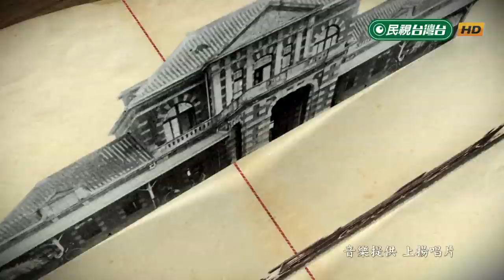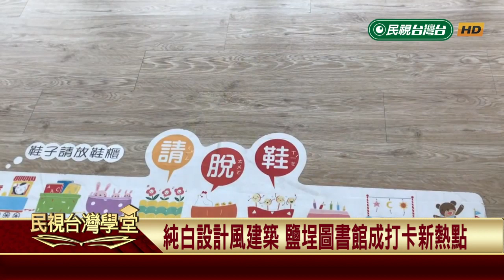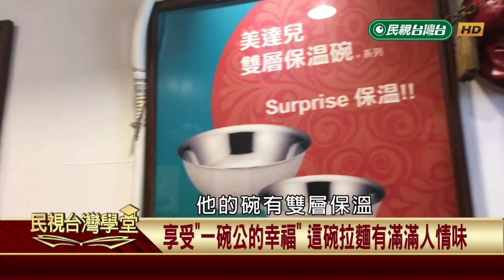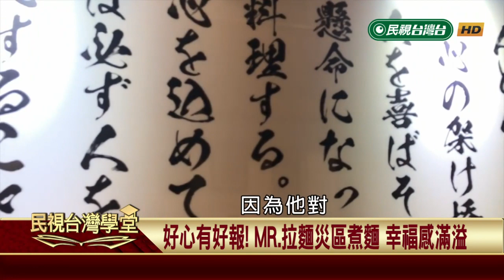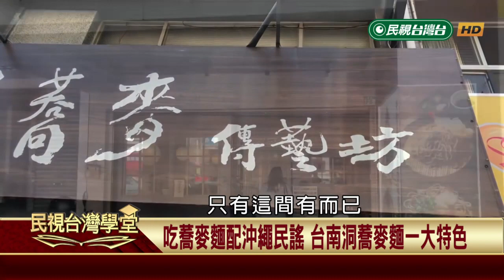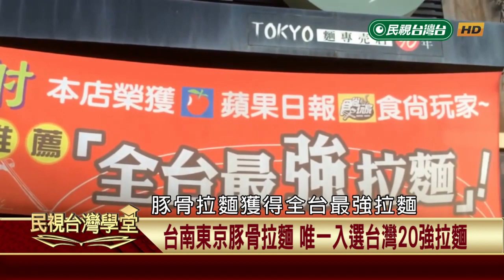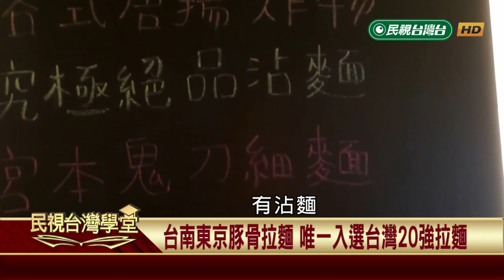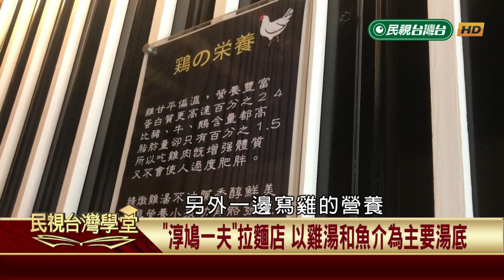拉麵控看過來！台南最強拉麵全收錄【民視台灣學堂】台灣趴趴走 2019.08.12－魚夫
最內行的魚夫帶路囉！
純白設計風建築 鹽埕圖書館成打卡新熱點
好心有好報! MR.拉麵災區煮麵 幸福感滿溢
和去年霉運說拜拜 日本新年吃蕎麥麵討吉利
吃蕎麥麵配沖繩民謠 台南洞蕎麥麵一大特色
台南東京豚骨拉麵 唯一入選台灣20強拉麵
"淳鳩一夫"拉麵店 以雞湯和魚介為主要湯底

# 一起飛翔吧孩子